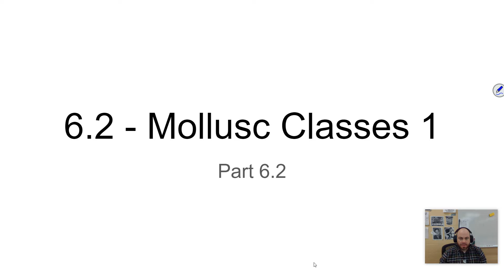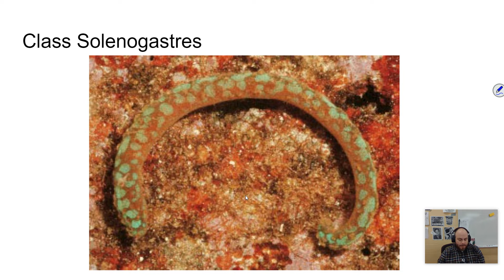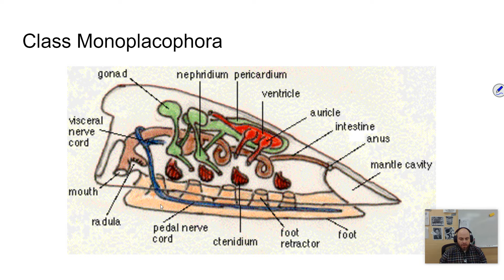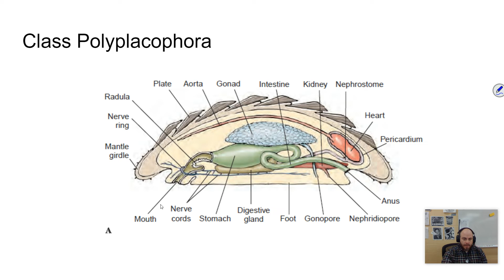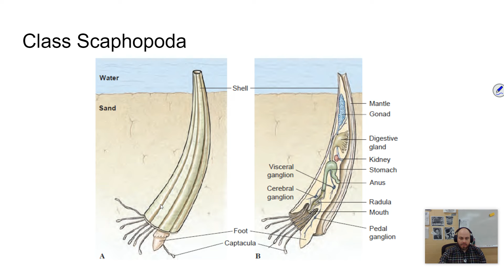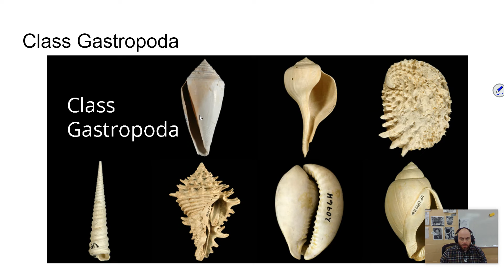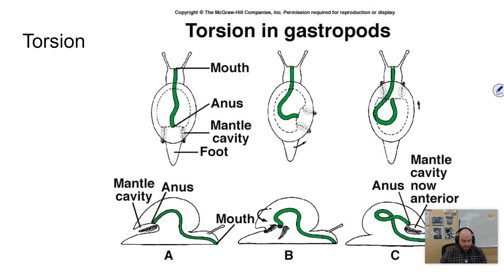Zoology Unit 6 - 6.2 - Mollusk Classes 1